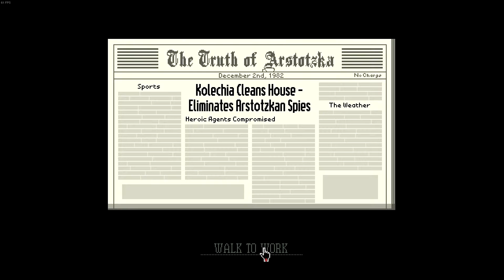Graf & Fürst vs Papers Please #5 [Tag 9-10]